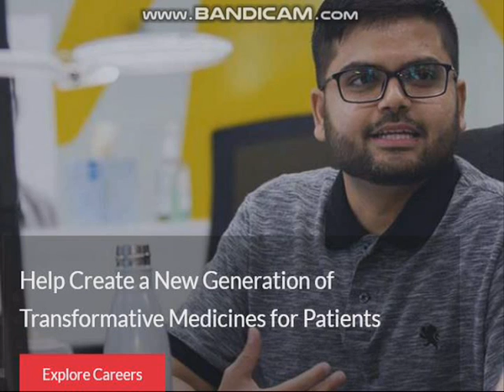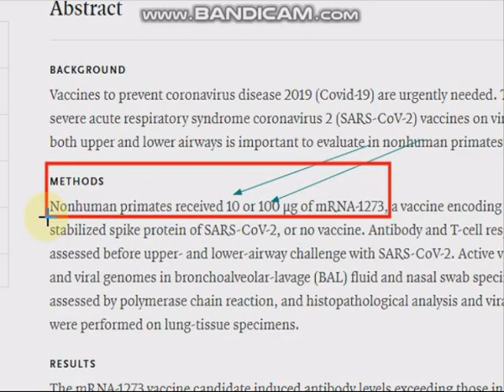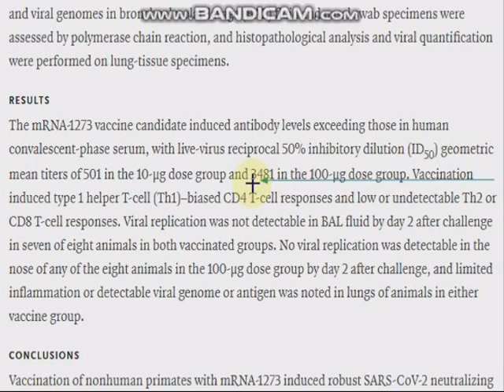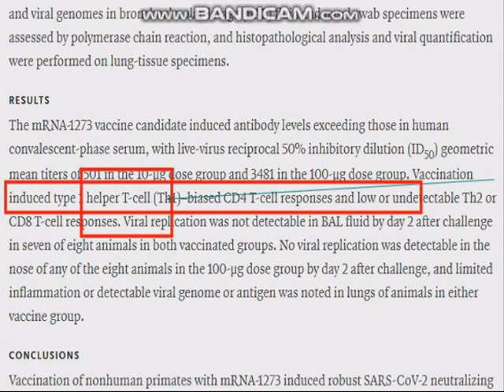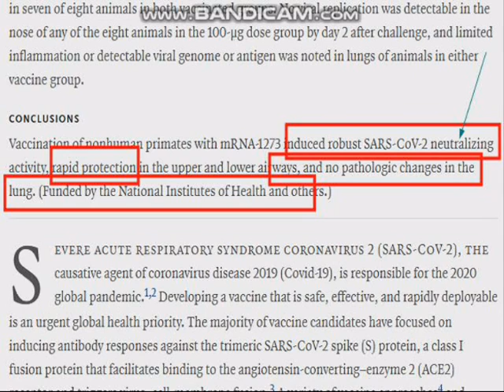حصرى اخبار تطعيم الوباءخبر ممتاز وجيد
انها اقتربت وفرج الله قريب